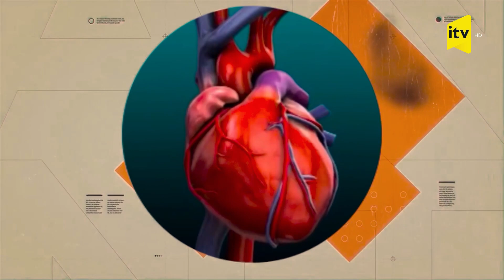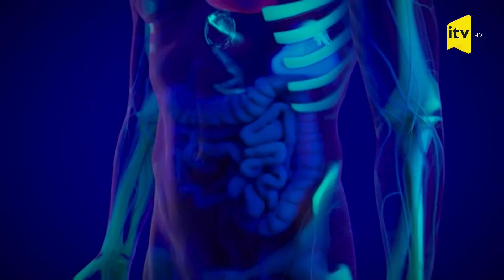Yaxşı həkim - Artroz | 14.11.2023